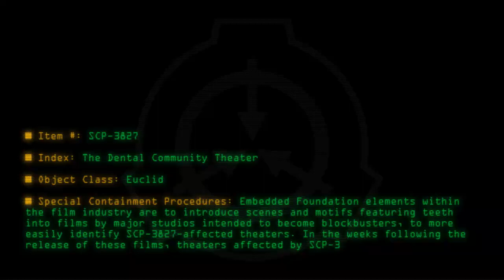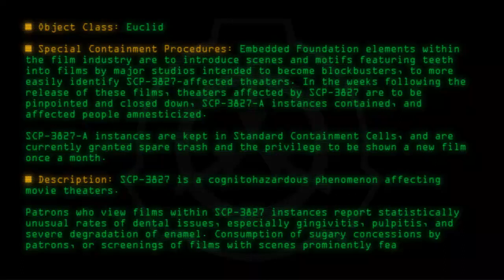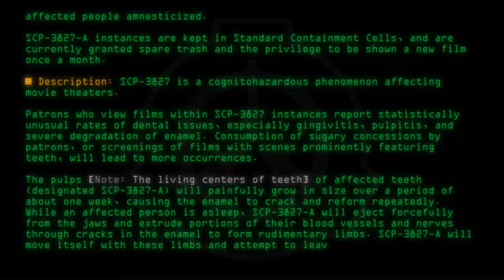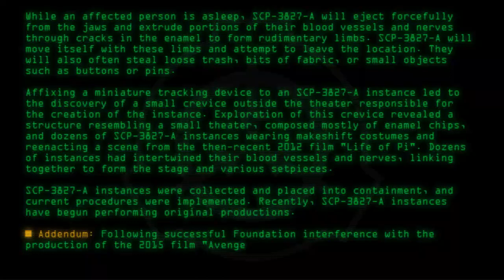SCP-3827 - The Dental Community Theater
Code: SCP-3827
Title: The Dental Community Theater
Rating: +56
Wordcount: 954
Last Edit: 05 Jun 2019 04:04
Revision: 7